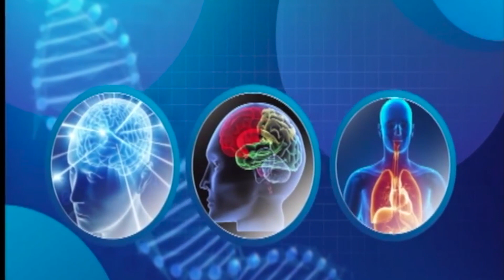Your Health: Importance Of Immunization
Immunization is one of the most effective and cost-efficient public health interventions, preventing millions of deaths and disabilities each year. Vaccines protect individuals from a wide range of diseases, including measles, polio, diphtheria, tetanus, pertussis, hepatitis, pneumonia, and rotavirus, among others. By reaching high vaccination coverage rates, communities can achieve herd immunity, reducing the transmission of diseases and safeguarding vulnerable populations, such as infants, pregnant women, and the elderly.